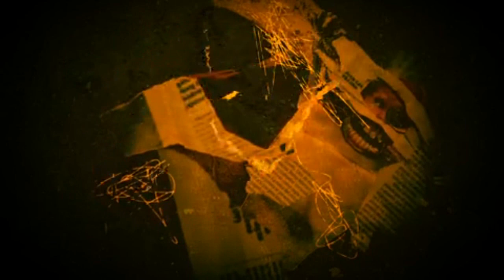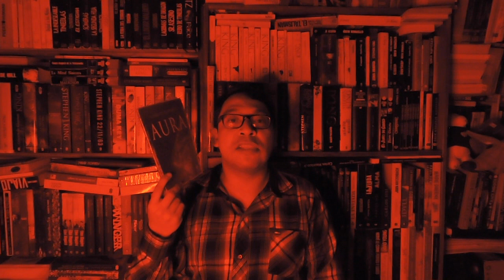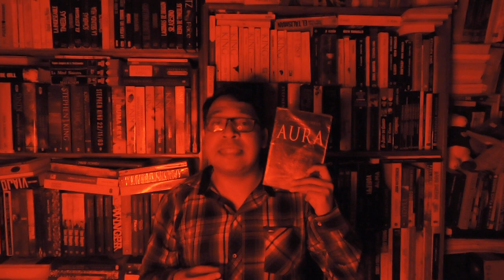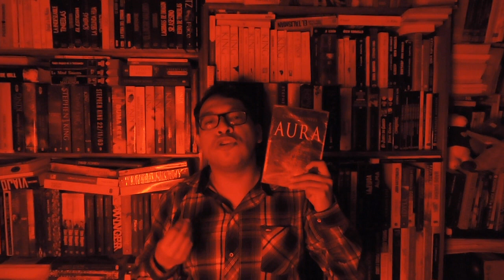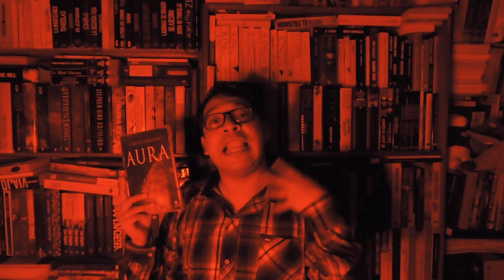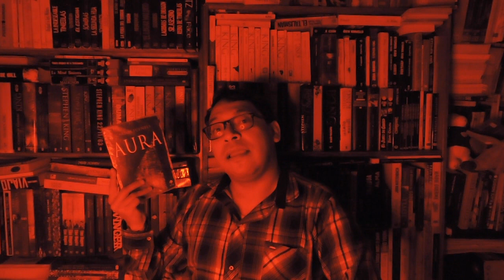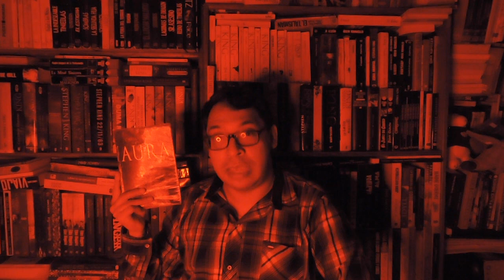LIBROS DE TERROR: AURA DE CARLOS FUENTES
En este booktubre del terror toca que abordemos el tema de la brujería.